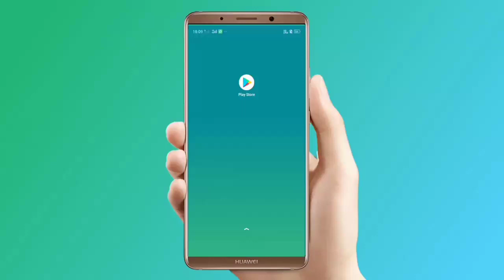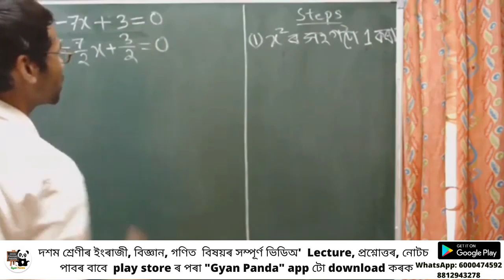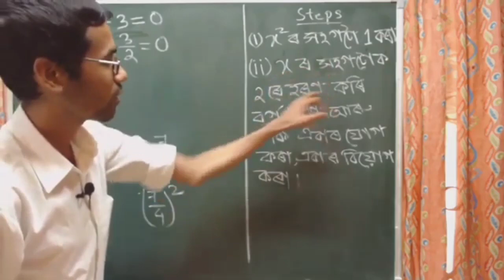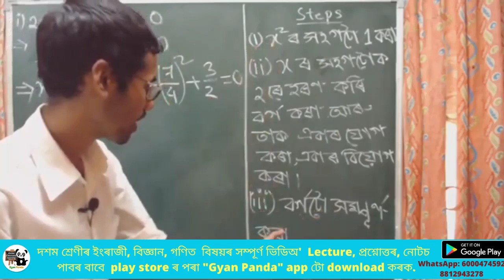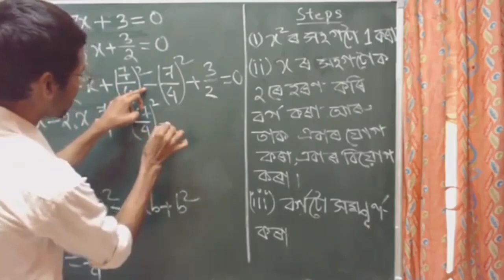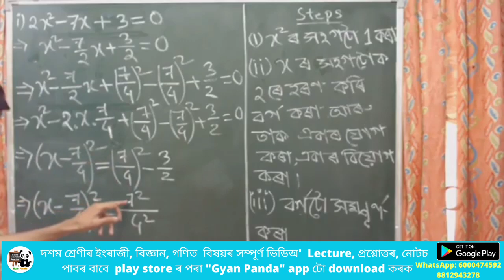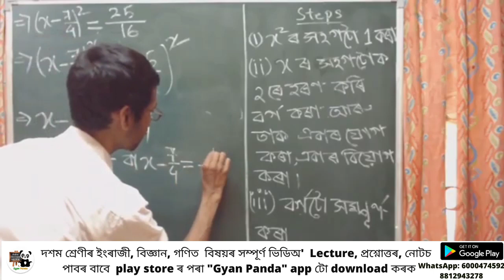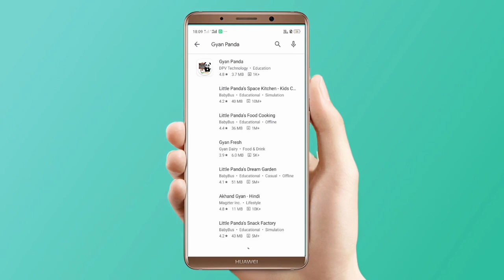বৰ্গ সম্পূৰণ পদ্ধতি Completing the square method Mathematics Class X SEBA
এই ভিডিঅ'টোত দশম শ্ৰেণী গণিত ৰ বৰ্গ সম্পূৰণ পদ্ধতি টো আলোচনা কৰা হৈছে। ক্লাছ ১০  আৰু ৯ - অসমীয়া মাধ্যমৰ  গণিত, ইংৰাজী, ইংৰাজী ব্যাকৰণ, বিজ্ঞান আদিৰ সম্পূৰ্ণ গুণগত ভিডিঅʼ ক'ৰ্চৰ বাবে Gyan Panda এপটো ডাওনলোড কৰক।
Best Learning App for SEBA, AHSEC-Video Lectures of Every Chapter & Topic, Notes

Gyan Panda : Best Educational App for Students: SEBA, AHSEC - Assam